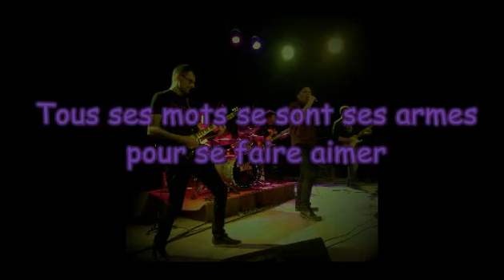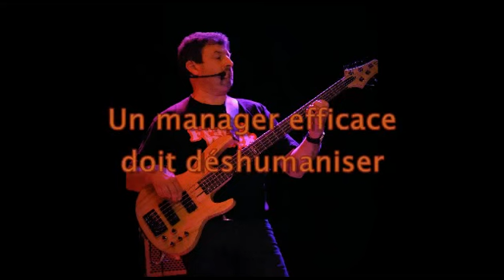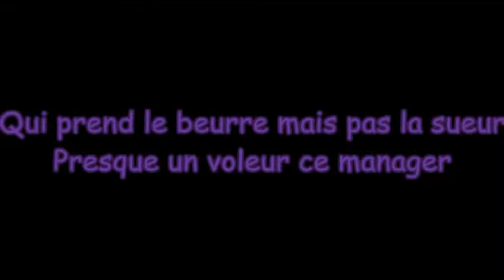ANTIDØTE le petit trou duc composition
composition en français par ANTIDØTE groupe de Mayenne